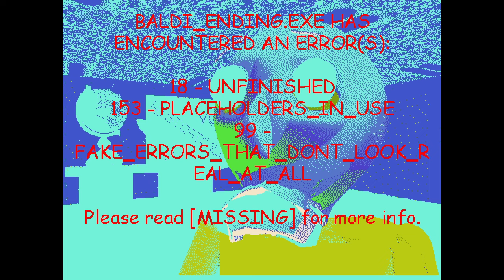I Paid Money to Meet Baldi IRL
Today I meet THE Baldi's Basics IN REAL LIFE. I payed money and got myself an angry Baldi plush from Makeship. There were only 1,100 made and I was one of them! And Today I play the Baldi's Basics Plus Mod where Baldi is turned into a plush. Great modded gameplay that could've been a speedrun. Enjoy this video!